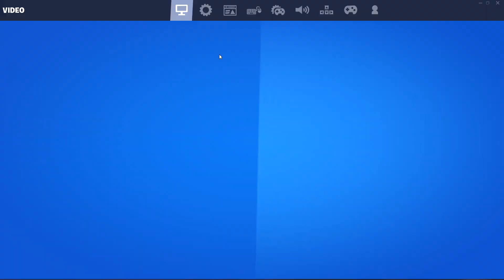THE GALACTUS EVENT WAS AMAZING!!! (Full event)